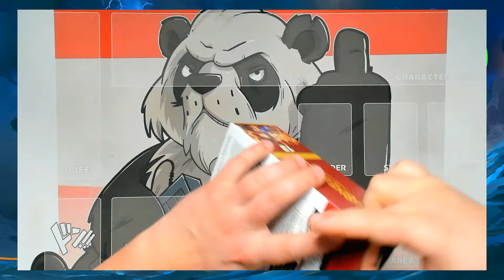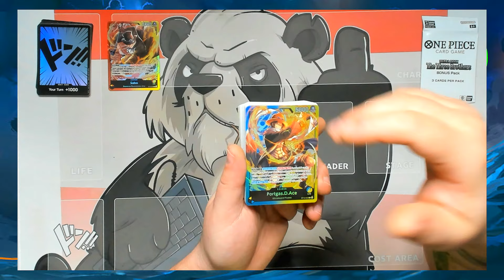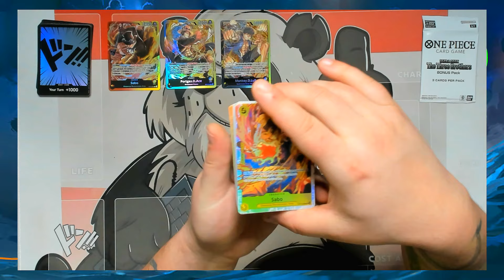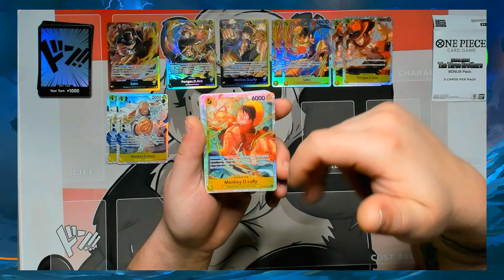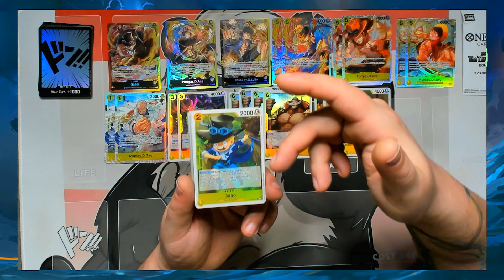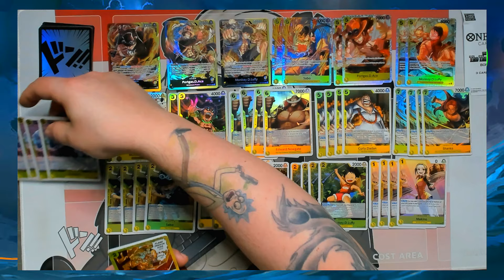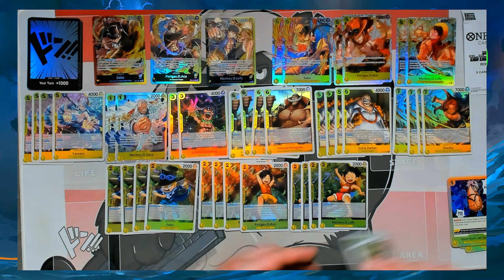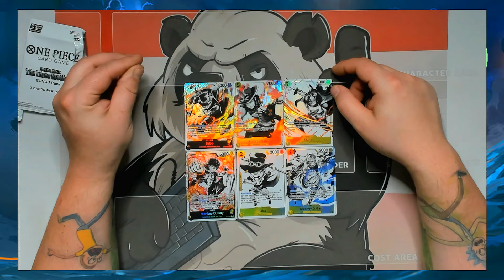ST 13 Three Brothers Ultimate Deck Opening - Wings of the Captain - One Piece TCG [German/Deutsch]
One Piece Wings of the Captain German Deutsch

Heute öffne ich das 13te Starter Deck das 2te Ultimate Deck mit dem Sake Brüdern als Main Thema